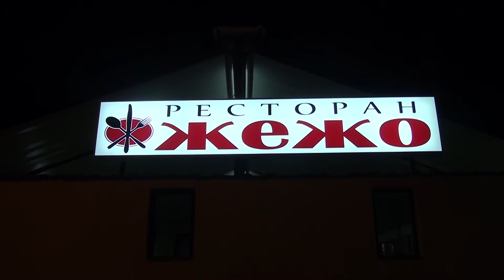Tv Tera Ritamot na gradot 3 Otvaranje restoran Zezo 13 10 2015